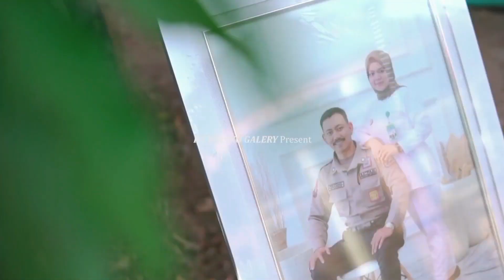part 2 || semuanya baper di saat prosesi akad nikah mbk hidayah.. masyaallah